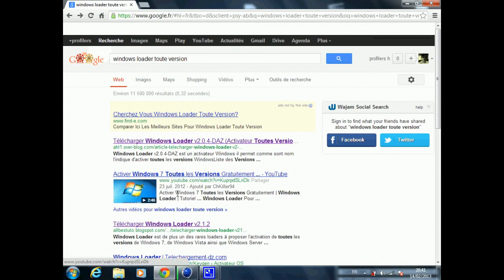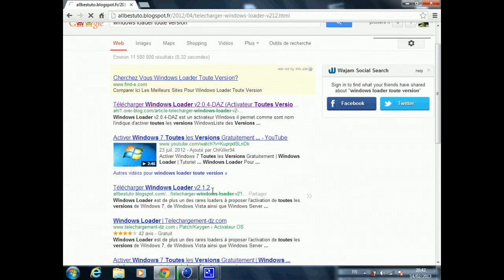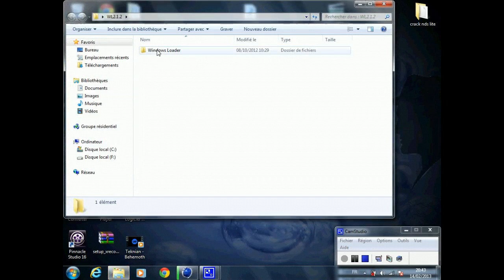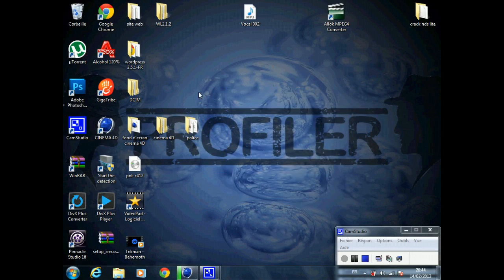Tuto : Activer windows 7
Petit tuto pour vous montrer comment activer Windows 7 a l'aide du petit logiciel d'activation " Windows Loader "

Avec ce logiciel vous avez la possibilité d'activer plusieurs système d'exploitation .
 * Windows 7 E Ultimate
 * Windows 7 Professional
 * Windows 7 E Professional
 * Windows 7 Édition Familiale Premium
 * Windows 7 Édition Familiale Premium E
 * Windows 7 Édition Familiale Basique
 * Windows 7 Starter
 * Windows 7 E Starter
 * Windows Vista Ultimate
 * Windows Vista Professionnel N
 * Windows Vista Home Premium
 * Home Basic de Windows Vista
 * Windows Vista Édition Familiale Basique N
 * Windows Vista Starter
 * Windows Server 2008 R2: Enterprise
 * Windows Server 2008 R2: Standard
 * Windows Server 2008 R2: Fondation
 * Windows Server 2008: Enterprise
 * Windows Server 2008: Standard
 * Windows Server 2008: Fondation
 * Windows Small Business Server 2008